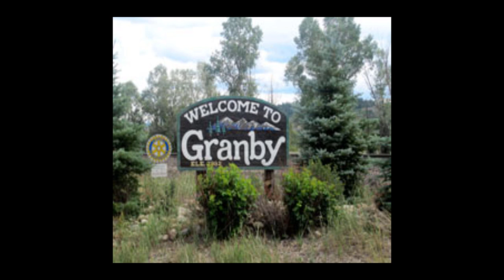The Killdozer Went on a Rampage Through Granby, Colorado - True Crime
This episode we discuss the rampage of Marvin Heemeyer in a small Colorado town in 2004. Hope you enjoy the episode.